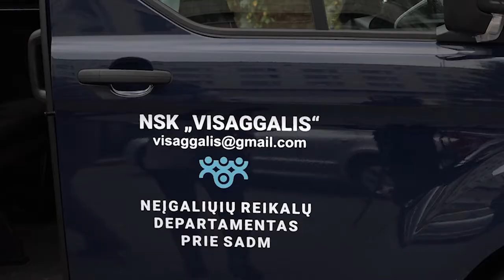11 октября. Презентация способа транспортировки людей с ограниченными возможностями